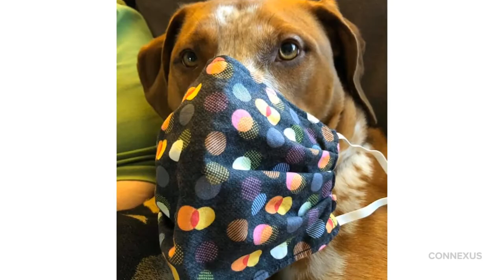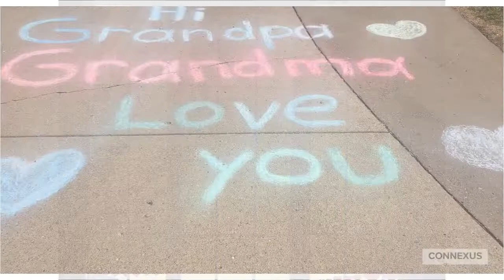Stay at Home COVID-19 Artwork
Connexus Energy members shared their art they created during the StayAtHome orders due to COVID-19!